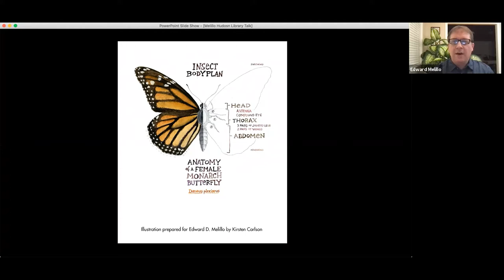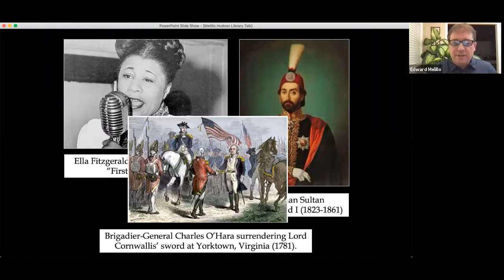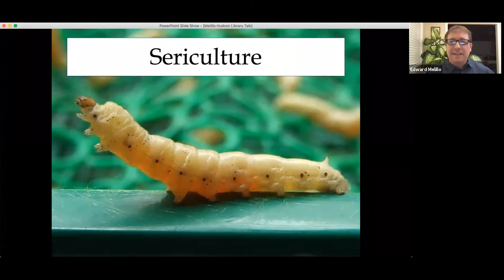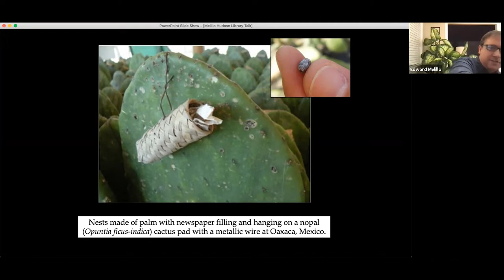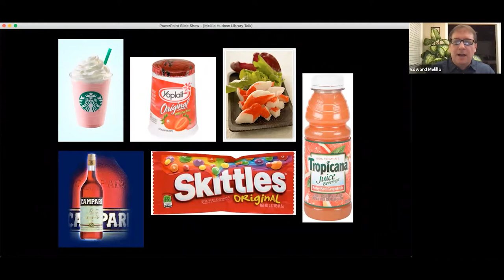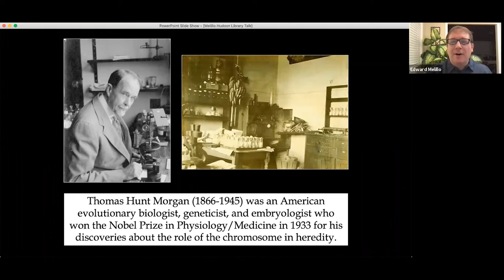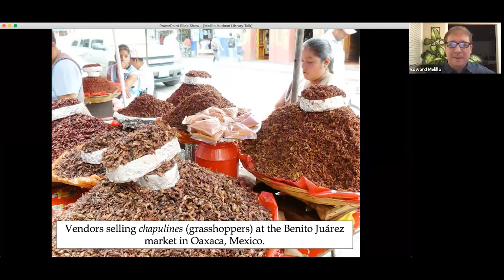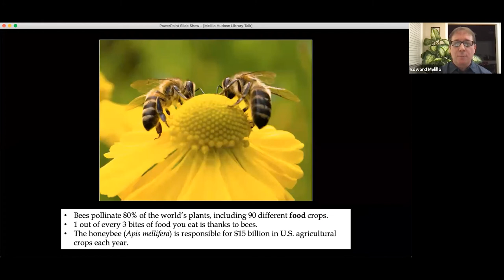Author Series | Edward D. Melillo | The Butterfly Effect: Insects and the Making of the Modern World